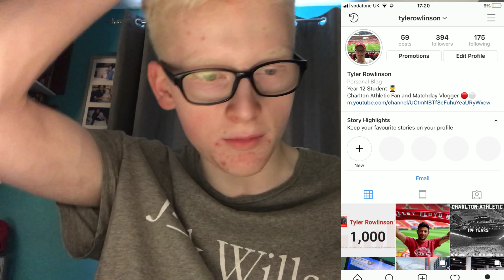1,000 Subscribers...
I never thought that I’d been making this video ever. But now, I cannot believe that I am. I have 1,000 subscribers and that is honestly unbelievable to say!

I cannot thank you guys enough for the amount of support you guys show me. The fact that I had just 125 at the start of this season and now I have over 1,000 is honestly incredible. Thank you so much!